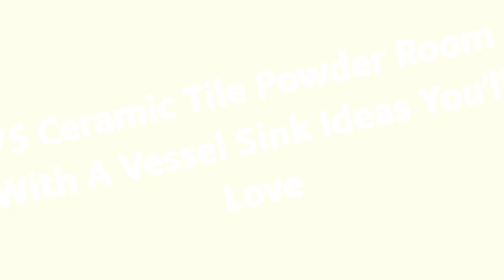75 Ceramic Tile Powder Room With A Vessel Sink Design Ideas You'll Love 💎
0:00:00 - Intro
0:00:12 - Ceramic Tile Powder Room With A Vessel Sink Design Ideas You'll Love: Inspirations 1 to 25
0:03:03 - Ceramic Tile Powder Room With A Vessel Sink Design Ideas You'll Love: Inspirations 26 to 50
0:06:07 - Ceramic Tile Powder Room With A Vessel Sink Design Ideas You'll Love: Inspirations 51 to 75

👋  Well hey!

Thanks!❤️